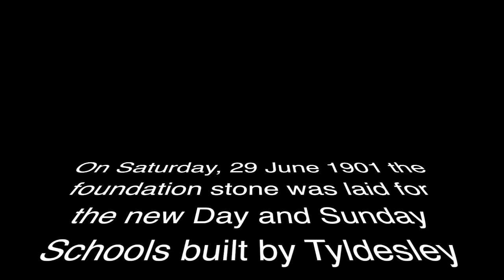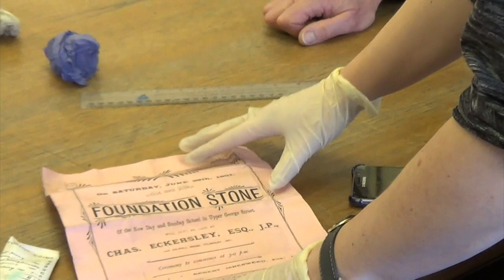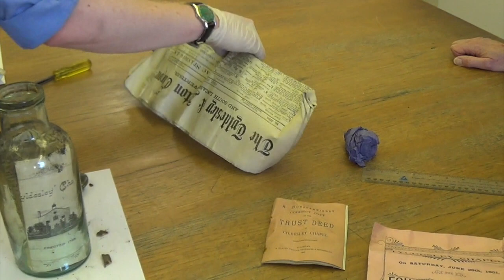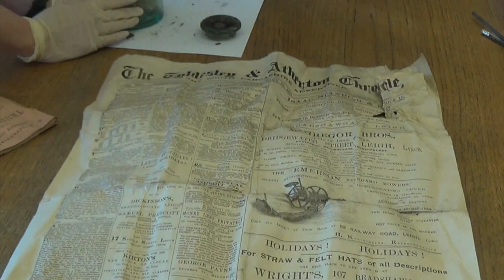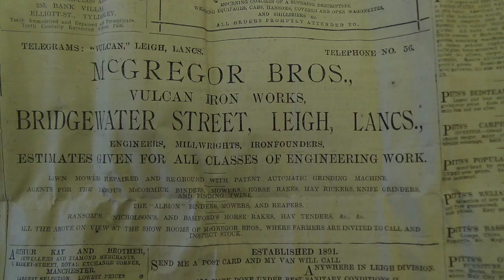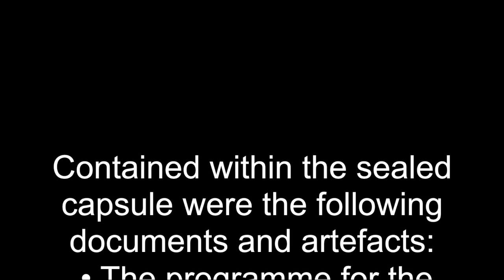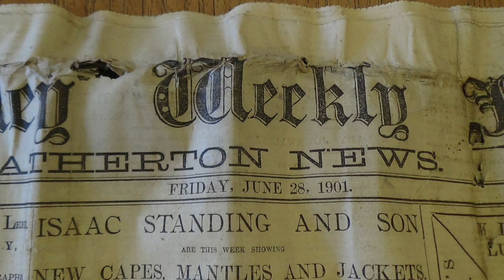Tyldesley Time Capsule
The opening of a time capsule from 1901